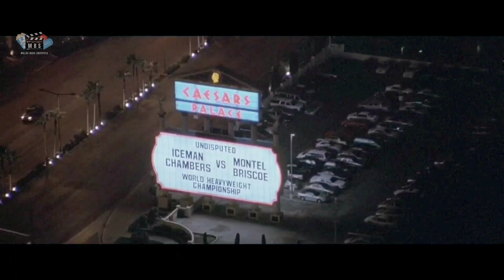SANG JUARA SEJATI ‼️ - ALUR CERITA FILM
SANG JUARA SEJATI ‼️ - ALUR CERITA FILM UNDISPUTED 2002

- Judul          : Undisputed
- Kategory    :  Action, Drama
- Tahun         : 2002
- Negara       : United States
- Distributor : Miramax Films
- Sutradara   : Walter Hill

Pemeran :
- Ving Rhames sebagai George Chambers
- Wesley Snipes sebagai Monroe Hutchen
- Peter Falk sebagai Mendi Ripstein
- Wes Studi sebagai Mingo Pace
- Michael Rooker sebagai A.J Mercker
- Ed Lover sebagai Marvin Bonds
- Fisher Stevens Zsebagai Ratbag

Device :
-Samsung a30

Editing :
- KineMaster MOD
- Easy Voice Recorder
- PixelLab

Narator : Burhan
Editor     : Burhan
Yg Begadang : Burhan
Yang Nyekrip : Burhan

Film PenjaraTerbaru,
Film Penjara2021,
Film Adventure
Film Drakor
Film Sinetron
Film Tembak - Tembakan
Film Western